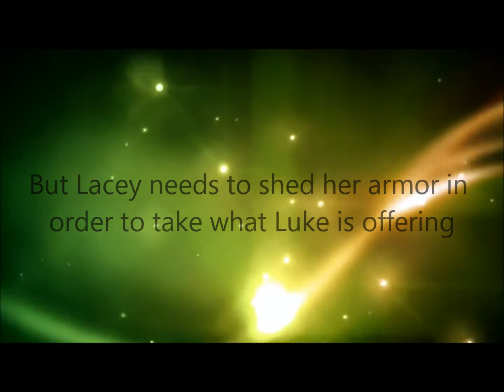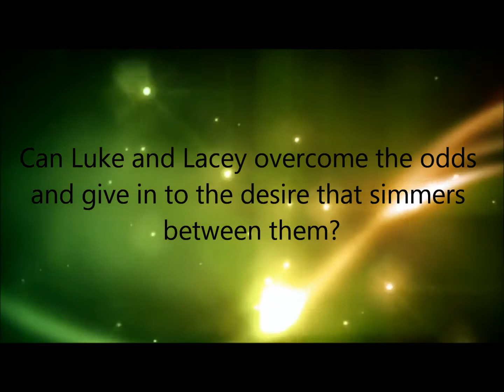Rescuing Lacey by Rebecca Heflin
Book trailer for romance author Rebecca Heflin